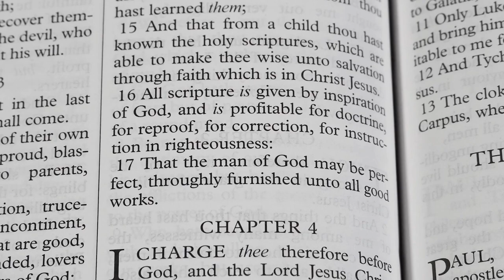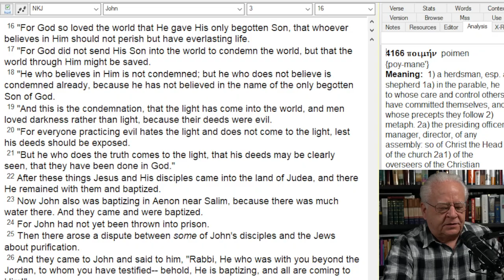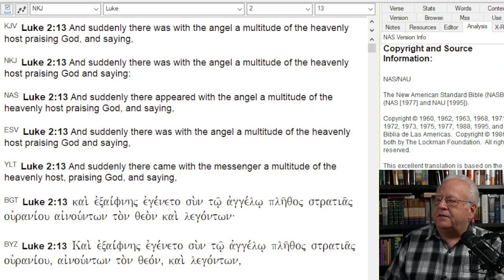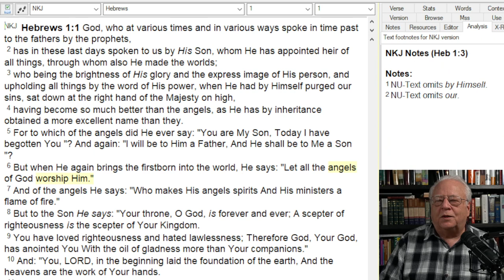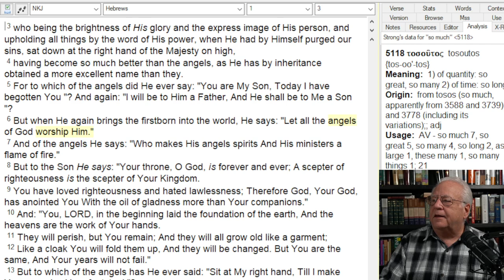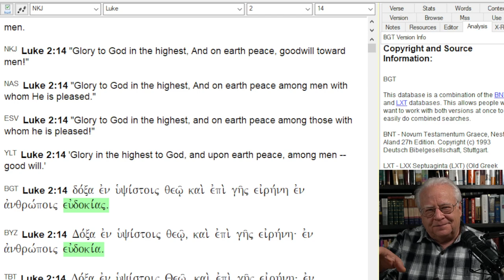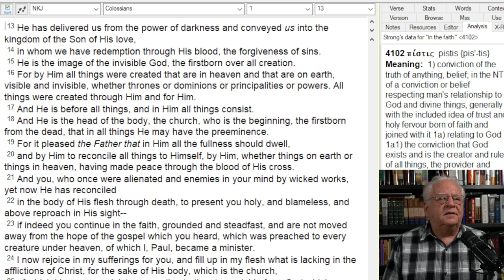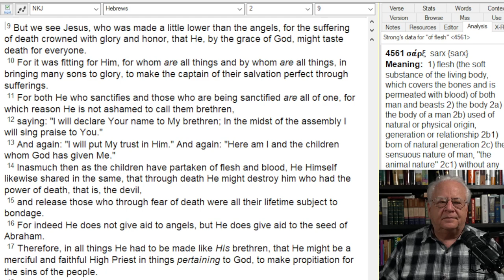Christ is God's Christmas Gift to Us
A Christmas Bible study